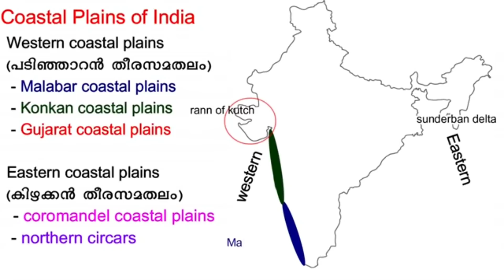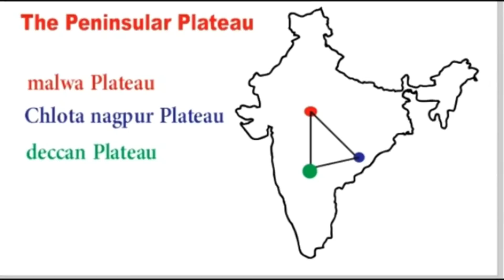STD 10 MAP STUDY | SSLC SOCIAL SCIENCE സാമൂഹ്യ ശാസ്ത്രം | എളുപ്പത്തിൽ MAP പഠിക്കാം, A+ ഉറപ്പിക്കാം